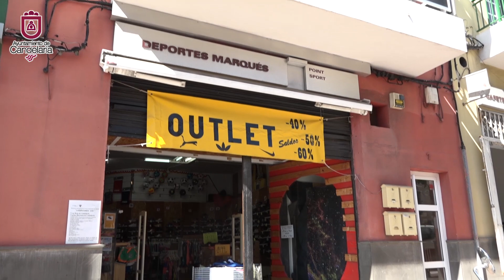Deportes Marqués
Comercio participante en el Día Happy en Candelaria.
Sábado, 11 de mayo, en la Rambla Los Menceyes
11.00 a 20.00 horas.